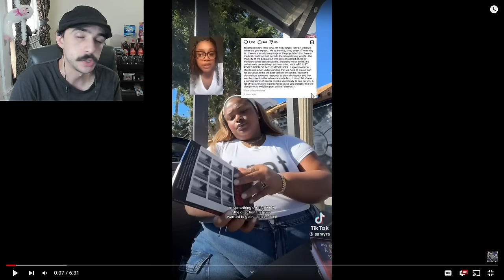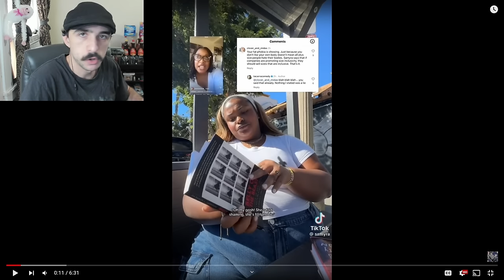Samyra Gets Called Out For Victimizing Herself!